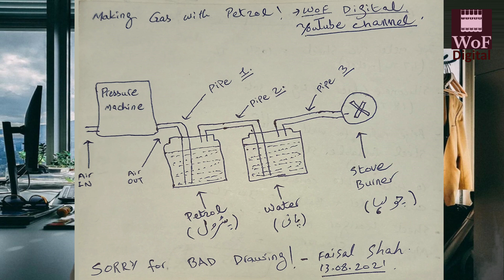Making Free LPG Gas at Home with Water & Petrol | Honest Review | WoF Digital | Faisal Shah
Is it possible to make LPG gas free at home using Water and Petrol? Yes it is possible. How much gas can be made with 1 litre petrol and should you make it; how about the carbon monoxide poisoning? Let's find out in this honest review video with diagram:

NOTE: Try at your own risk. Some viewers claim that 1 hour gas takes around 1 litre petrol. Extremely uneconomical. BE CAREFUL.

Content of the video:
00:00 Intro
00:31 The Experiment
02:26 Carbon Monoxide
03:18 Where to Use this Gas?
03:50 Outro